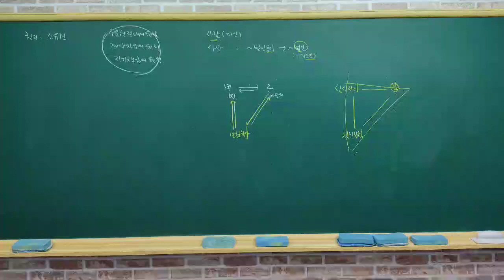Since the day Dutch left school, it has been gone. He left, taking - TheKiwiVideos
TheKiwiVideos
Since the day Dutch left school, it has been gone. He left, taking